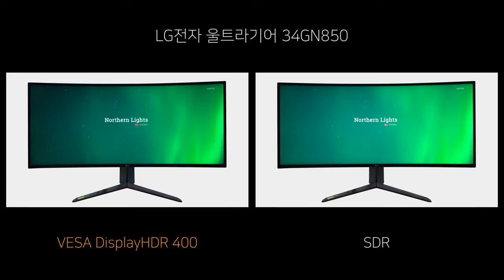Video HDR - LG전자 울트라기어 34GN850